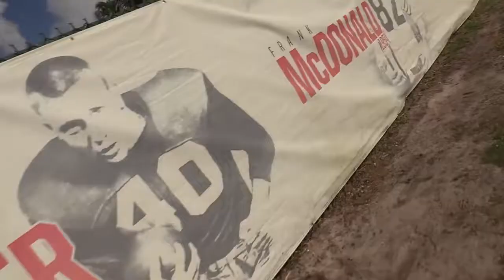Miami Hurricanes... 2018